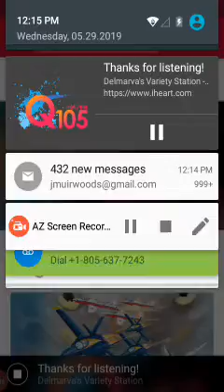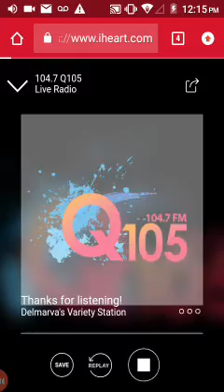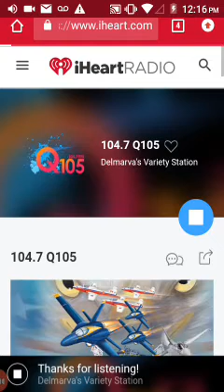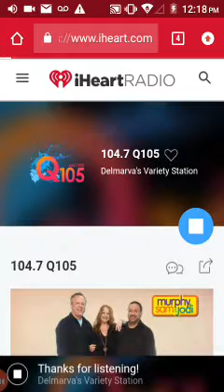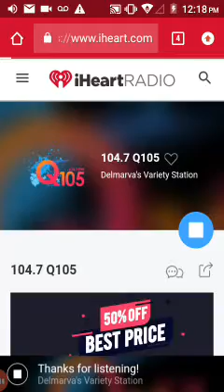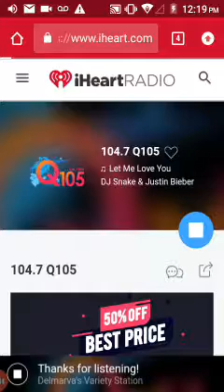May 29, 2019